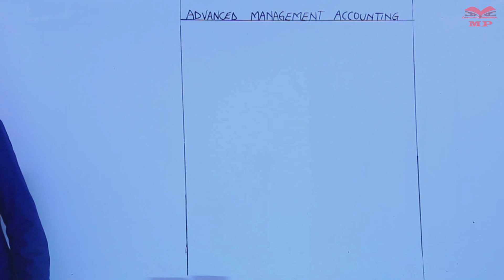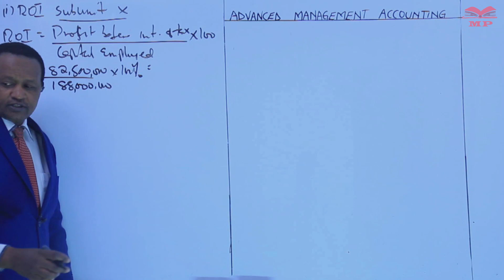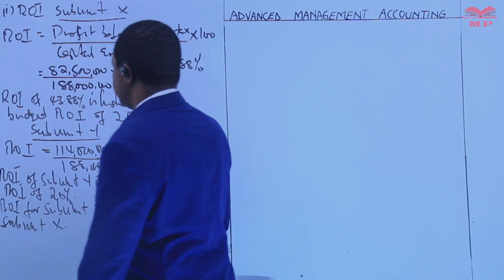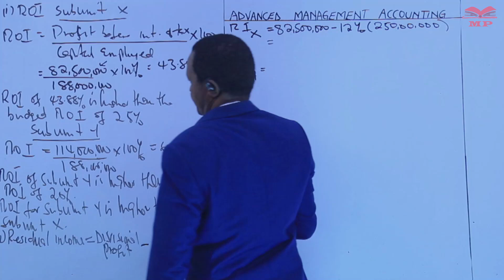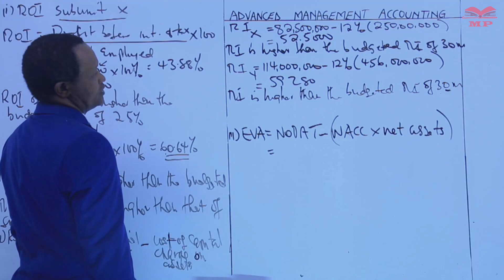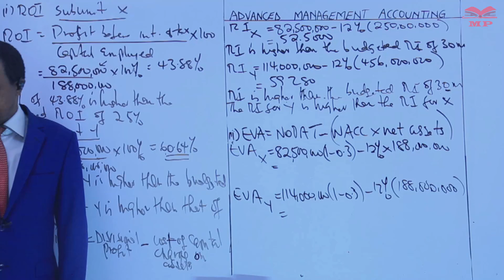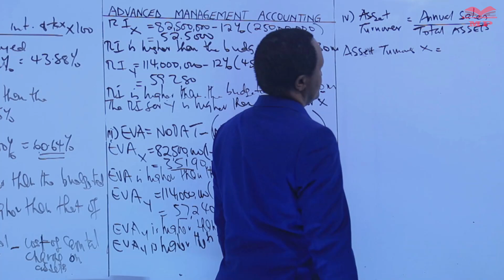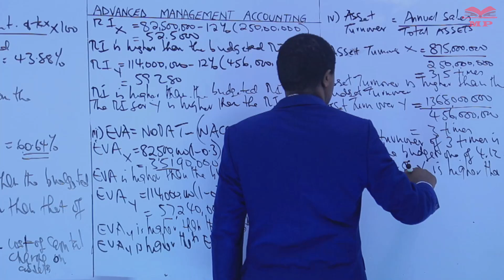Divisional Performance Measures